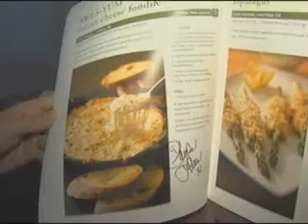7 News Video On Demand - KSWO, Lawton, OK- Wichita Falls, TX_ News, Weather, Sports (2)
My interview with KSWO. Fly Me To Pear(is) Onion and Cheese Tart,